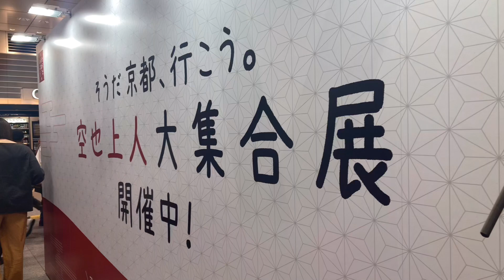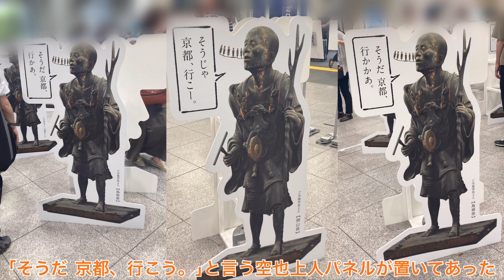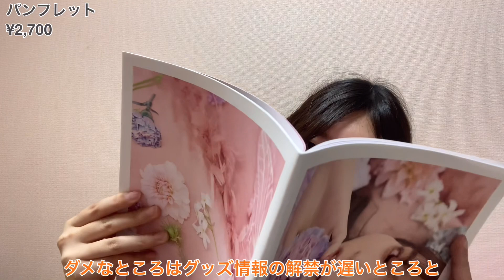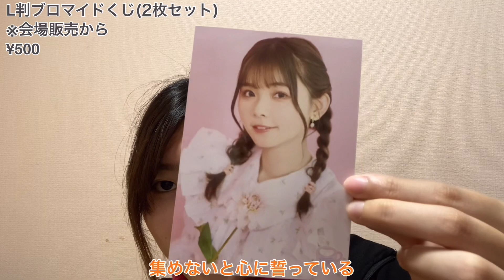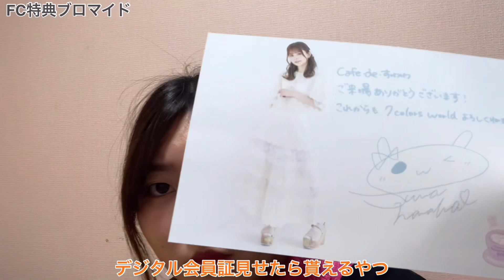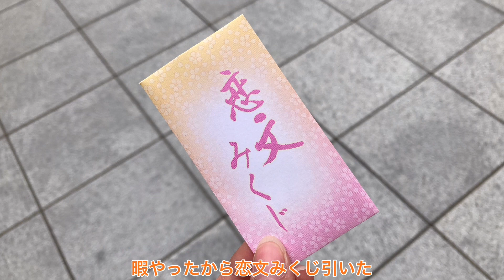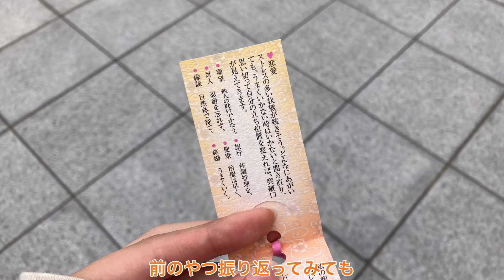【Vlog】推しのFCイベントに行った日の記録⛩ 諏訪ななか 7colorsworld Tourist Meeting 2023～Café・de・すわわ～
0:00 挨拶

0:10 空也上人大集合展

1:30 カフェセット
ランチトート,ハンドタオル,タンブラー
¥4,800

2:27 ペンライト
¥3,600

3:09 パンフレット
¥2,700

3:41 アクリルスタンドキーホルダー
各¥1,300

4:16 L判ブロマイドくじ(2枚セット)
¥500

4:33 L判ブロマイドくじ(2枚セット)
※会場販売から
¥500

4:52 折り畳み傘
※会場販売から
¥2,100

5:25 FC特典ブロマイド

5:32 お見送り会&グッズ特典付きチケット
グッズ特典

5:45 枡パフェ 抹茶セット
EDOCCO CAFE MASU MASU
¥1,450

7:54 鴨らーめん
鴨 to 葱
¥980
[今回のピアス]
ビンテージ 話題騒然 インパクト 大 特殊デザインペンダントイヤリング 3dエフェクト 1組
SHEIN
¥157
    最近、推しの顔面だけじゃなく、衣装や髪型も見られる余裕が出てきました。偉いですね(？)

BGM『over the limit』
サイト 創作堂さくら紅葉
【陽気妃のSNSアカウント】
暇かつ興味があれば覗いてみてください。

コメント欄は基本的に自由に使って頂いて結構です。私からの返信や❤️は気まぐれです。
･内容は基本的に自由です。(買い物メモとして使って頂いても構いません。)
･他のYouTuberさんの名前を出すのも相手方の迷惑にならなければOKです。(｢○○さんの今日の動画面白かったな。｣などのコメントも大歓迎です。)
･誹謗中傷,子供に悪影響を及ぼすようなコメント等は控えてください。(不適切だと判断した場合、こちらで削除します。)
【陽気妃の動画,画像について】
陽気妃の動画はほぼフリー素材です。
切り抜き、スクリーンショット、スクショの加工等自由にしてください。しかし、私の名誉を傷つけるような悪意のある切り抜きや、悪用,商用目的での使用は禁止します。